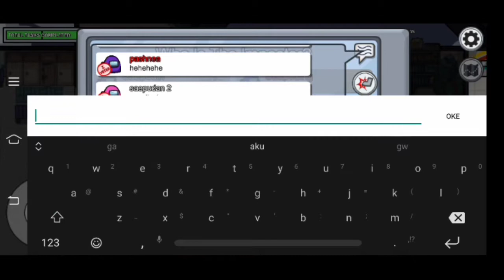Kok jadi impostor teruss!!?? - Among Us Indonesia #1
Oiya bagi kalian yg punya discord bisa lah join server ku :D

Untuk link udah ada diatas ya :)

among us apk
injustice gods among us mod
among us gameplay
among us download pc
injustice gods among us injustice 2
among us mod
film 1448 love among us sub indonesia
the wolf among us apk
among us servers
among us discord
among us pc download
among us cross platform
among us web
among us mobile
among us wiki
among us meme
injustice gods among us pc download
impostor among us
among us crack
among us crossplay
download injustice gods among us pc
injustice gods among us characters
injustice gods among us pc
among us game online
among us download for laptop
among us play online
download game among us for pc
among us youtube
among us online free
download game among us
among us 2
among us windows download
among us game download
among us download mac
among us pc crack
among us mac
among us igg
injustice gods among us unlimited coins
among us tasks
igg game among us
among us windows
among us game pc
among us apkpure
how to close doors in among us
imposter among us
among us guide
kaif among us
among us android
among us crewmate
the ghosts among us our last night
the wolf among us ending
among us hack 2020
among us hack
among us cheat engine
among us vents
game guardian among us
among us task types
among us game ghost
among us game apa
the wolf among us characters
the wolf among us
game among us cara main
among us cheat imposter
among us double kill
among us rules
among us visual tasks
among us cara main
cara main among us di hp
game injustice gods among us